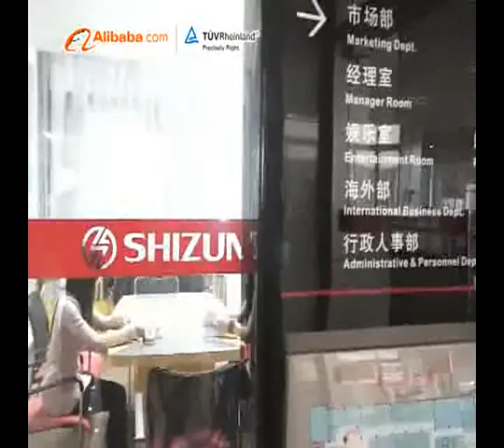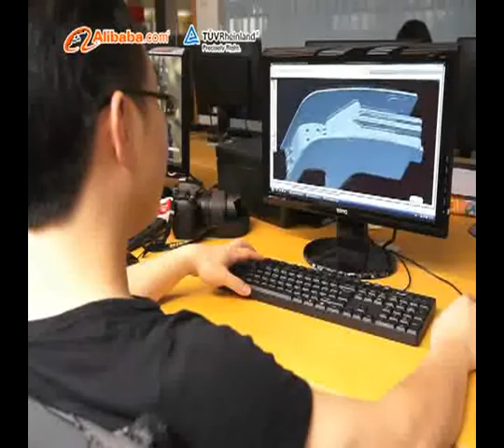introduction of Guangzhou SHIZUN Auto Parts